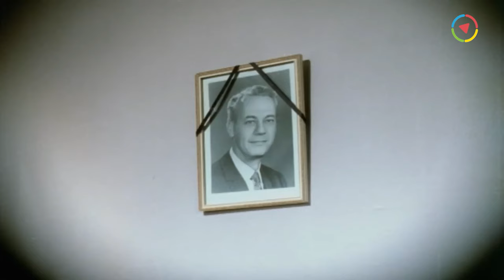نظريه فاتن حمامه عن الحب والجواز مع ولادها 😃😃 عقل وقلب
حصرياً | فيلم | إمبراطورية م | بطولة فاتن حمامة و أحمد مظهر  | كامل | Emberatoriet Meem

ــــــــــــــــــــــــــــــــــــــــــــــــــــــــــــــــــــــــــــــــــــــــــــــــــــــــــــــــــــــــــــــــــــــــــــــ
فيلم | إمبراطورية ميم | بطولة فاتن حمامة و أحمد مظهر :
إمبراطورية ميم واحد من كلاسيكيات السينما المصرية للمخرج حسين كمال وهو إنتاج عام 1972. تعمل الأرملة منى مديرة بوزارة التربية والتعليم وتعيش مع أولادها الستة بمراحل التعليم المختلفة وتعاني من مشاكلهم، تتعرف على رجل الأعمال الكبير أحمد رأفت الذي يعجب بها ويعرض عليها الزواج، يضيق الأولاد ببعض توجيهات أمهم فيقررون إجراء انتخابات لترشيح أحدهم.
ـــــــــــــــــــــــــــــــــــــــــــــــــــــــــــــــــــــــــــــــــــــــــــــــــــ
بطولة:
♦ فاتن حمامة  (منى)
♦ أحمد مظهر  (أحمد رأفت)
♦ دولت أبيض  (الجدة)
♦ علي جوهر  (محمد)
♦ سيف أبو النجا  (مصطفى)
♦ حياة قنديل  (مديحة)
♦ ليلى حمادة  (مها)
♦ أحمد نجيب  (محمود)
♦ هشام سليم  (مدحت)
♦ أسامة أبو الفتوح  (ممدوح)
♦ هانم محمد  (الدادة عزيزة)
♦ فتحية شاهين  (عنايات صديقة منى)
♦ إبراهيم الباجوري  (حسين - الجنايني)
♦ إسكندر منسى  (مدير المكتب)
♦ طوسون معتمد  (فراش مدرسة النجاح)
♦ فيفي يوسف  (ناظرة مدرسة المستقبل)
♦ عبدالعظيم كامل  (زوج عنايات)
ـــــــــــــــــــــــــــــــــــــــــــــــــــــــــــــــــــــــــــــــــــــــــــ
♦ اخراج : حسين كمال
♦ تأليف:  إحسان عبدالقدوس
♦ إعداد سينمائي:  نجيب محفوظ
ـــــــــــــــــــــــــــــــــــــــــــــــــــــــــــــــــــــــــــــــــــــــــــ
Emberatoriet Meem (Empire M) - Movie:
Empire M (Arabic: إمبراطورية ميم‎, translit. Emberatoriet meem) is a 1972 Egyptian drama film directed by Hussein Kamal. The film was entered into the 8th Moscow International Film Festival in 1973. It was also selected as the Egyptian entry for the Best Foreign Language Film at the 46th Academy Awards but was not accepted as a nominee. Well off widow working Mother "Mona" is struggling to raise six kids at different ages ranging from elementary school to University graduate students. The day she thinks to bring a new husband home proves to be a very difficult task.
ــــــــــــــــــــــــــــــــــــــــــــــــــــــــــــــــــــــــــــــــــــــــــــــــــــــــــــــــــــــــــــــــــــــــــــــ
Cast:
Faten Hamamah ... Mother (Mona)
Ahmad Mazhar
Dawlat Abiad ... Granny
Seif Abol Naga ... Mostafa
Hayat Kandel ... Daughter
Layla Hamadah
Hesham Selim
♦ Directed by: Hussein Kamal
♦ Writer: Ihsan Abdel Quddous
ــــــــــــــــــــــــــــــــــــــــــــــــــــــــــــــــــــــــــــــــــــــــــــــــــــــــــــــــــــــــــــــــــــــــــــــ
فيلم امبراطورية ميم
إمبراطورية ميم
امبراطورية ميم
tdgl hlfvh',vdm ldl
hlfvh',vdm ldl
hpl] l/iv , thjk plhlm
thjk plhlm tdgl hflvh',vdm ldl
Embratoreyet Mem
Impratoreyat Meem
Emberatoriet meem (1972)
Emberatoriet meem